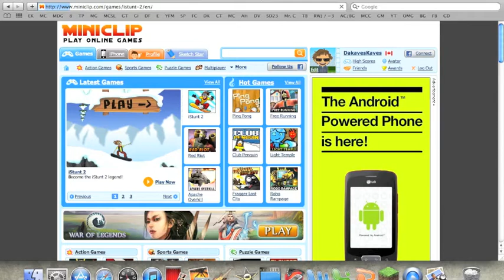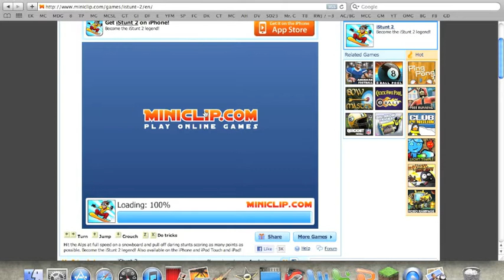Internet Games - iStunt 2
I'm so addicted to this game LOVE IT!